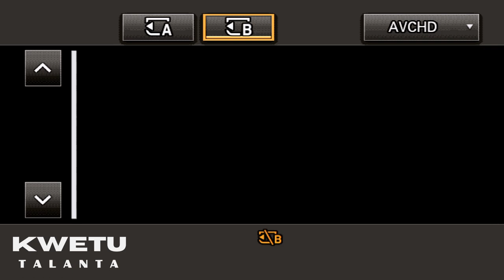SHIMA IMANA MUTIMA WANJYE WE BONK BUTUTO & PATRICK &NZIRIMO